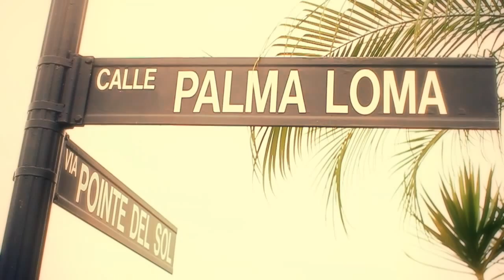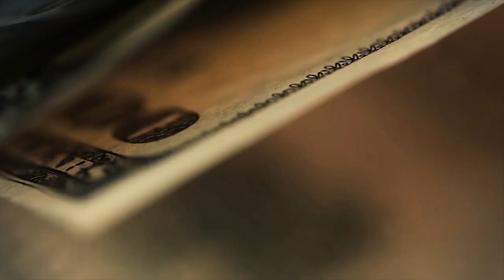In the Begining there was Bradypodidae (Three toed sloths)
tags (IGNORE): FIXIE FIXIE FAG FIXED GEAR BIANCHI SUPER PISTA 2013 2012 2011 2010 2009 EASTON FUJI TRACK PRO CINELLI MASH DEDA CARBON CAN I GET THIS MESSAGE IN CARBON TWIXTOR EDITING CRAZY TROLLING SKID HOW TO HOP WITH ONE TOE HOW TO GET MONEY GIANT HED3 HED CYLCING TEAM VIDEO TRACK AFFINITY LO PRO KISSENA MERCIER MICARGI IS A CUTE BIKE THE REAL NINJA SLOTHS